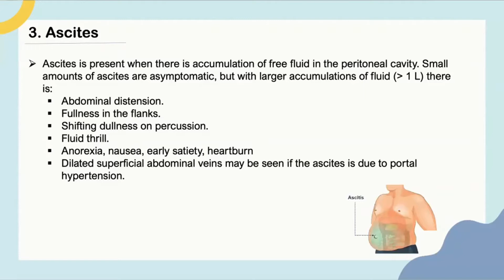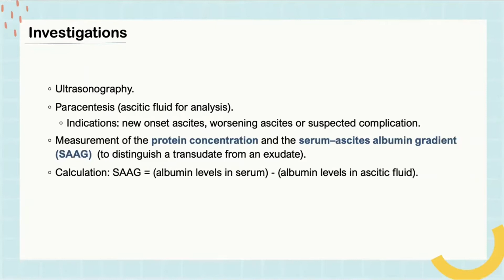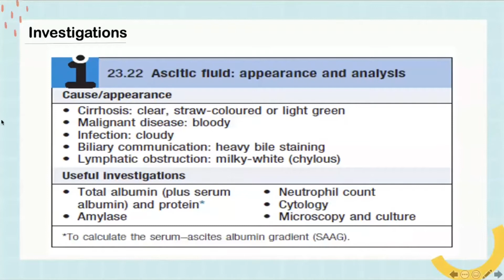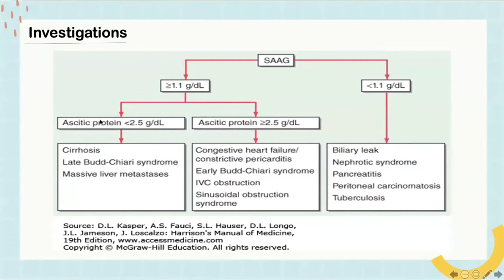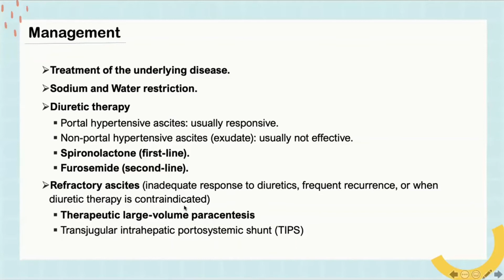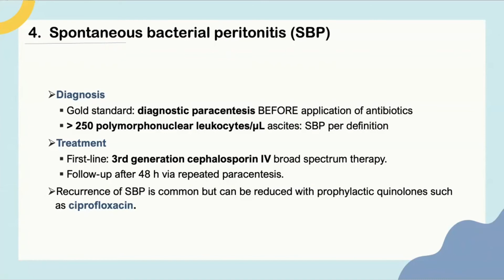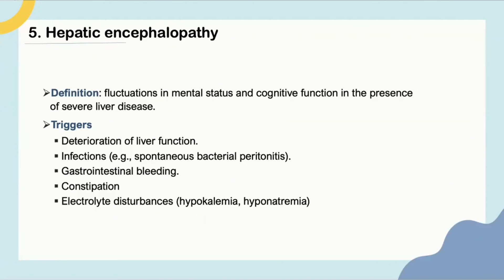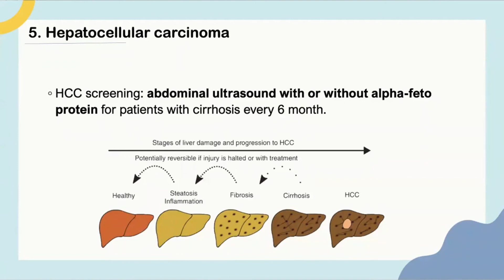Complications of liver cirrhosis 1.2 - Dr.Abdulrahman Alahmadi